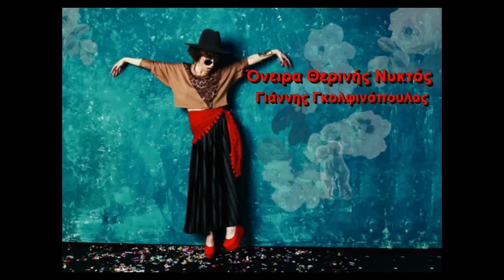Γκολφινόπουλος Γιάννης - Όνειρα Θερινής Νυκτός